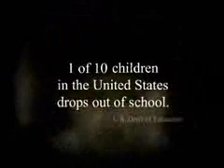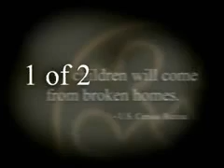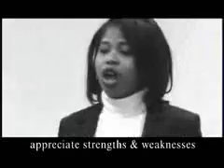Will They Be Understood?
An introduction to the Insight Learning Foundation.